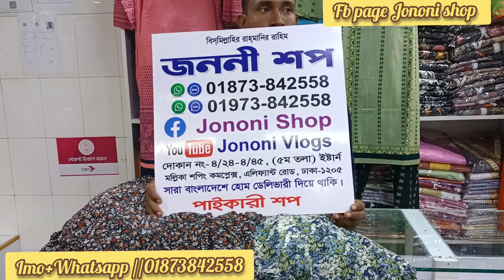উরাধুরা অফারে লং হিজাবি গাউন কালেকশন কিনুন পাইকারী দামে। Long hijabi gown collection.